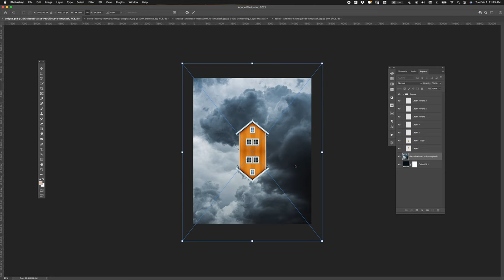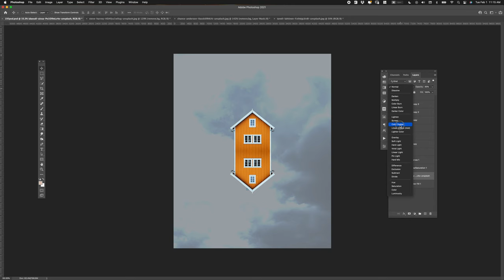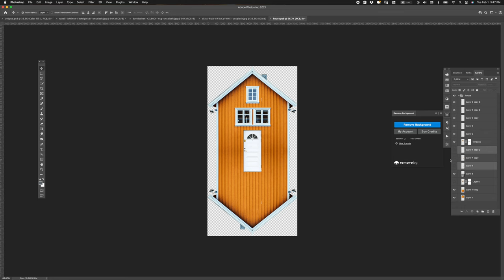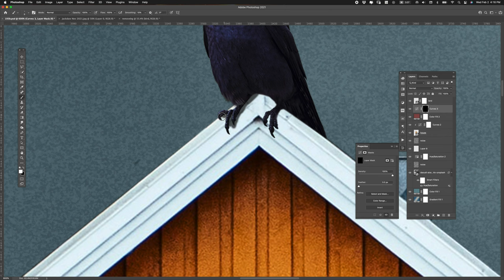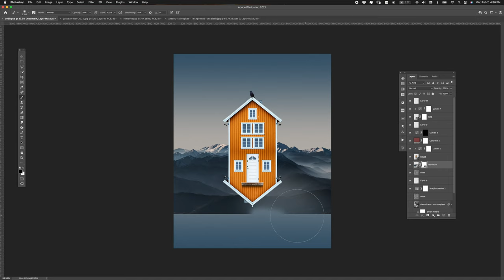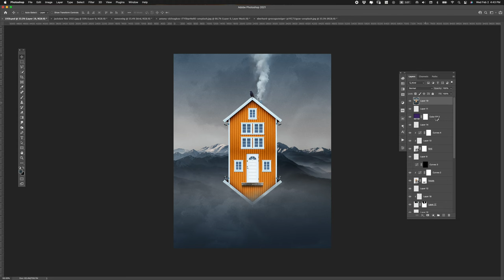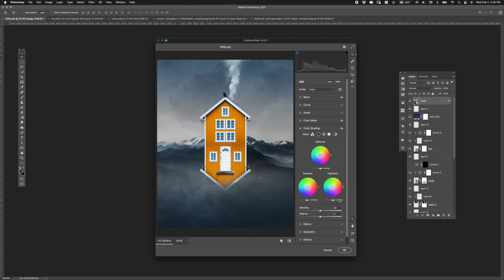Fixer Upper | Photoshop Speed Art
Special thanks to Andy Green for letting me use his Jackdaws photo on this piece.

UPOJPLNJZQKAIMNM
WENJY5XBPNBGRW1C